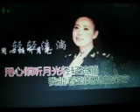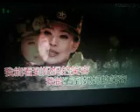倾听月光【WB】（甫人--- 金磊鑫） 2022 8 23